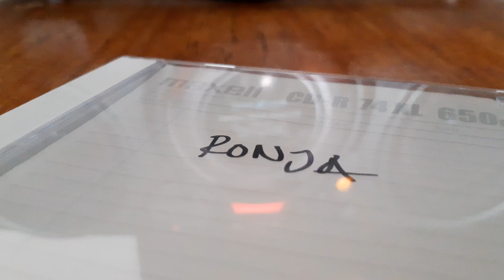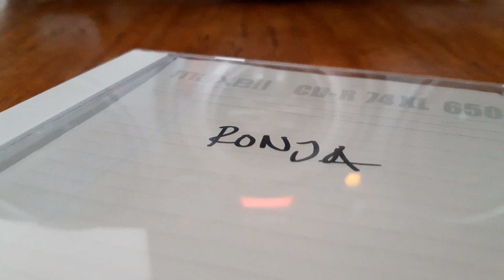Ronja - ledmotiv (från VT:s föreställning 2001)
Introt och ledmotivet till Värmlandsteaterns föreställning av Ronja Rövardotter 2001 på Scalateatern i Karlstad.